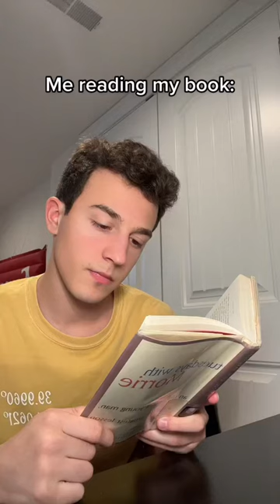Never interrupt Tuesdays with Morrie!